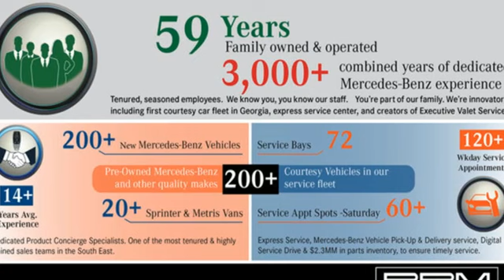New 2024 Mercedes-Benz GLS Atlanta GA Sandy Springs, GA G4828 - SOLD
Year: 2024
Make: Mercedes-Benz
Model: GLS
Trim: GLS 450 4MATICA® SUV
Engine: 6 3.0 L
Transmission: Automatic
Color: Twilight Blue Metallic
Interior: Catalana Beige/Black
Stock #: G4828
VIN: 4JGFF5KE3RB116563
Wood/leather multifunction steering wheel, Twilight Blue Metallic, WHEELS: 21 AMGA® TWIN 5-SPOKE ALLOY, WARMTH & COMFORT PACKAGE -inc: Heated Rear Armrests, Rapid Heating Front Seats, Heated Armrest, TRAILER MANEUVERING ASSIST, TRAILER HITCH -inc: increased towing capacity, SOFT-CLOSE DOORS, MB-TEX LOWER DASHBOARD & DOOR BELTLINE, MANUFAKTUR PIANO LACQUER FLOWING LINES TRIM, ILLUMINATED RUNNING BOARDS. This Mercedes-Benz GLS has a powerful Intercooled Turbo Gas/Electric I-6 3.0 L/183 engine powering this Automatic transmission.*Experience a Fully-Loaded Mercedes-Benz GLS GLS 450 4MATICA® SUV *EXCLUSIVE TRIM PACKAGE -inc: Active Multicontour Front Seats w/Massage Feature, Heated Rear Seats, Rapid Heating Front Seats , FIRST AID KIT, CATALANA BEIGE/BLACK, LEATHER UPHOLSTERY, BLACK HEADLINER, AMGA® LINE EXTERIOR -inc: AMGA® Rear Apron, black diffuser-look insert and chrome trim strip, AMGA® Side Skirts in Body Color, Large Front Brake System, larger brake discs at the front axle, AMGA® Brushed Stainless Steel Sports Pedals, black rubber studs, AMGA® Floor Mats, AMGA® Sport 3-Twin-Spoke Steering Wheel, flattened bottom, embossed nappa leather, silver chrome shift paddles, gloss black and silver spokes and touch control panels, Front and Rear Flared Wheel Arches in Body Color, AMGA® Bodystyling, AMGA® front apron w/air outlets in the wheel arch linings, 5-ZONE CLIMATE CONTROL -inc: additional air vents in the headliner, Window Grid Diversity Antenna, Wheels: 21 Triple 5-Spoke, Voice Activated Dual Zone Front And Rear Automatic Air Conditioning, Valet Function, Urethane Gear Shifter Material, Trunk/Hatch Auto-Latch, Trip Computer, Transmission: 9G-TRONIC 9-Speed Automatic, Transmission w/Driver Selectable Mode, Sequential Shift Control w/Steering Wheel Controls and Oil Cooler, Tracker System, Towing Equipment -inc: Trailer Sway Control, Tires: 275/45R21 front & 315/40R21 rear, Tire Specific Low Tire Pressure Warning, Tailgate/Rear Door Lock Included w/Power Door Locks.*Visit Us Today *Stop by RBM of Atlanta located at 7640 Roswell Road, Atlanta, GA 30350 for a quick visit and a great vehicle!

Address:
7640 Roswell Road